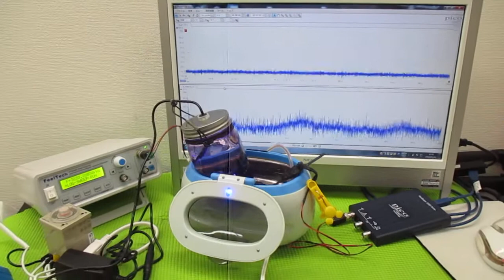技術動画（超音波制御技術）